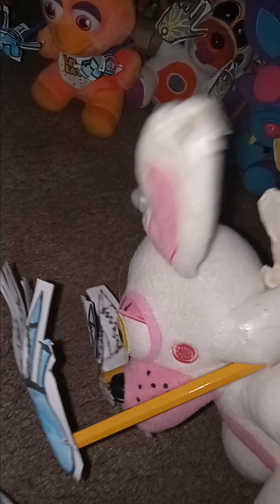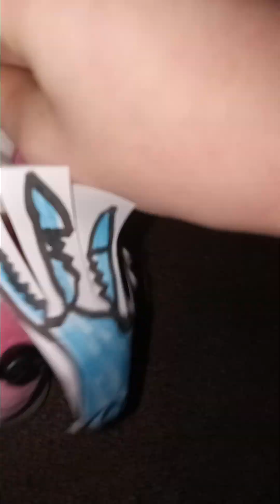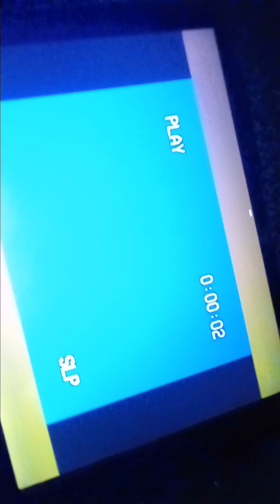Project Playtime Phase 4 MOVIE: safety at Last?